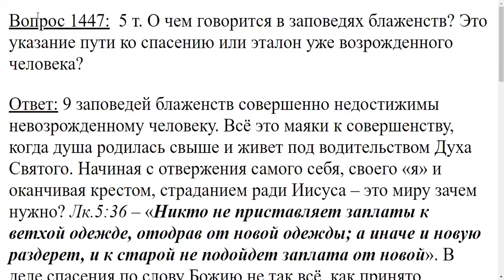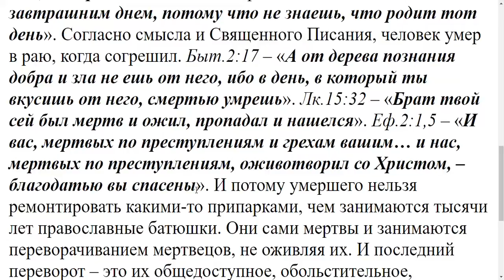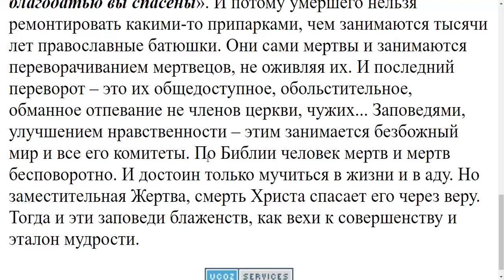1447. О чем говорится в заповедях блаженств?